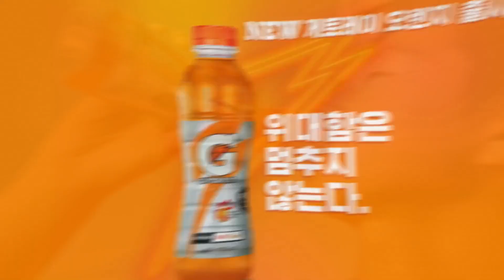[하나원큐 K리그2 2021] 34라운드 골모음 | ALL GOALS of K LEAGUE2 R34